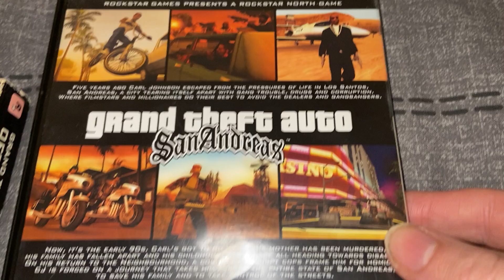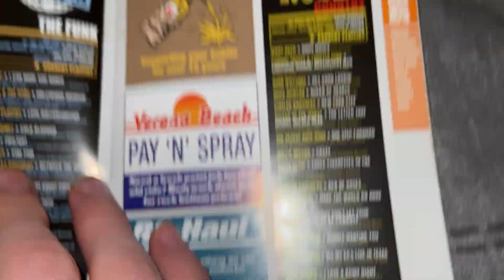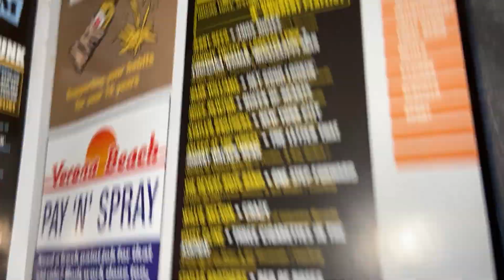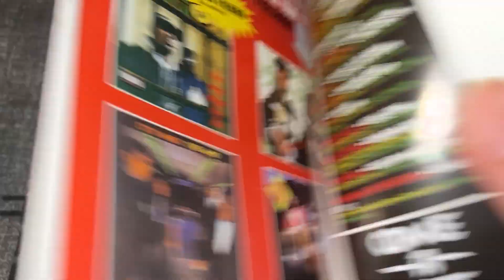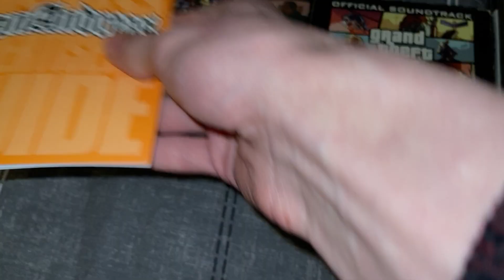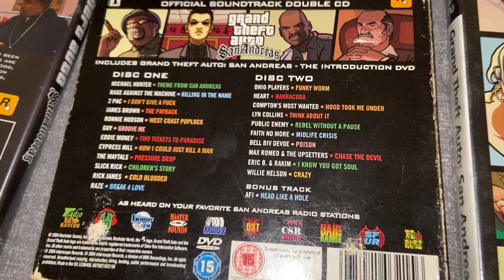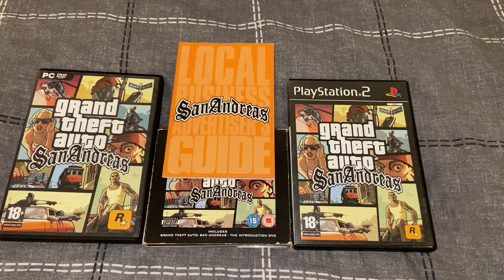GTA: San Andreas - Breaking down the box Art and the Official Soundtrack 20 years later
In light of the 20th Anniversary of the game I'm taking a look back the amazing soundtrack of the game and deeper look into it's instruction manual and poster map.